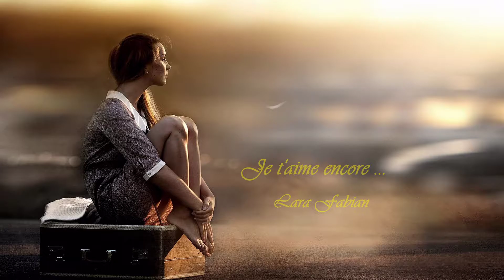Je t'aime encore...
Lara Fabian